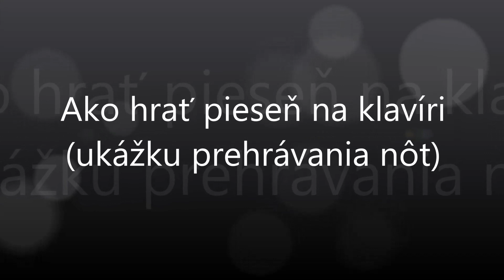Kedz me mamko za ňeho ňedace | Notissimo.sk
Ako hrať Kedz me mamko za ňeho ňedace - ukážka prehrávania nôt na portáli Notissimo.sk.